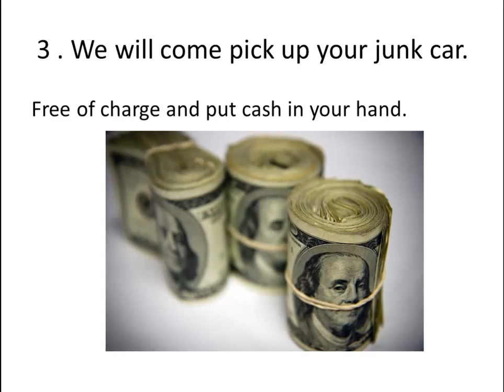We Buy Junk Cars Naperville IL | Get Cash For Junk Cars Today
Do you have a junk car that you want to get cash for? Well, we buy junk cars Naperville IL.  It's like money in the bank, no it's cash in your hand today.  All it takes is three easy steps. Two We will provide you with a quote.  Three we will come to pick up junk car free of charge and put cash in your hand.